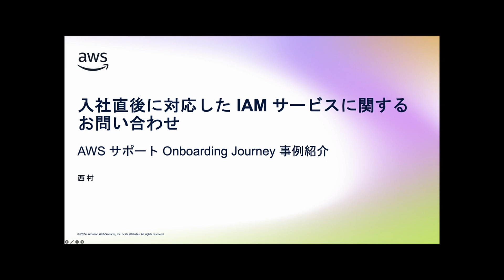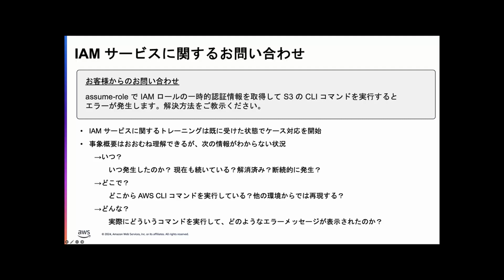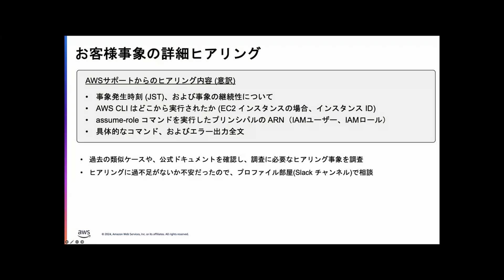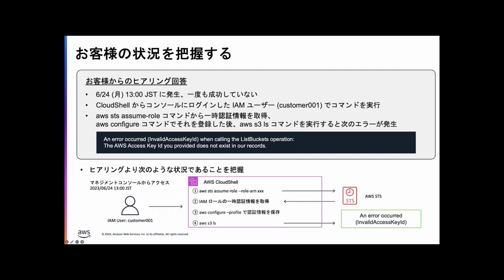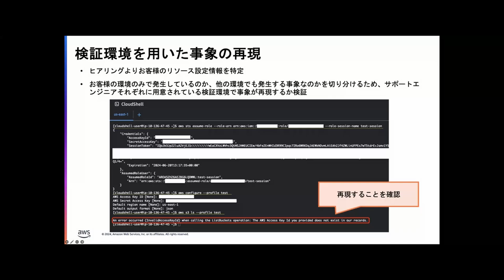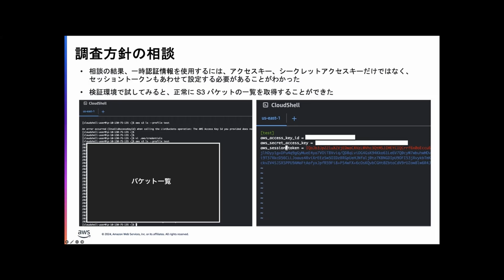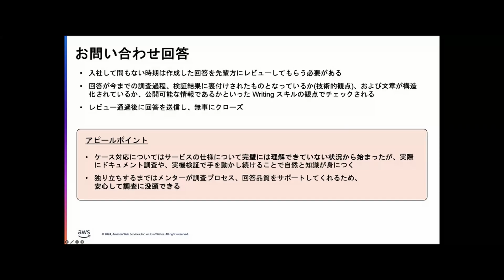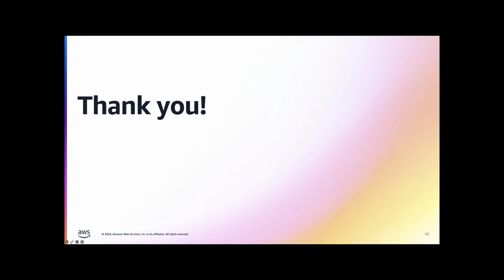入社直後に対応した IAM サービスに関するお問い合わせ - AWS サポート Onboarding Journey 事例紹介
AWS サポートエンジニアリングチームのクラウドサポートエンジニアが送る、AWS サポート Technical Deep Dive 事例紹介動画です。

私たちの仕事は「技術力でお客様のイノベーションをお手伝いすること」です。お客様の技術的な問題や課題を解決するために、時に深く深く、調査や検証、分析、考察を行うことがあります。このような深掘りを私たちは「Deep Dive」と呼んでいます。
今回は Deep Dive 事例として、Security Profile でのトラブルシューティングの事例を紹介します。クラウドサポートエンジニアの Deep な世界に飛び込んでみてください。

現在募集中のポジションや各 Profile の詳細、採用イベント情報などはキャリアページをご覧ください。
サポートエンジニアリングキャリア採用：